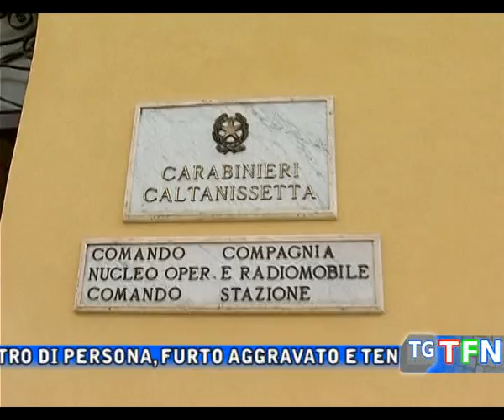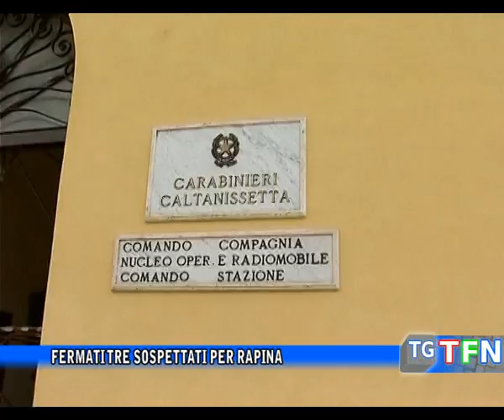Fermati tre sospettati per rapina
Fermati dai Carabinieri tre sospettati per rapina, sequestro di persona, furto aggravato e tentato furto